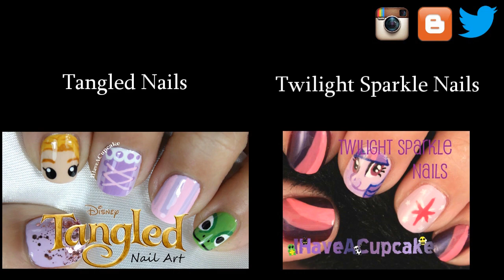Nail Art With Striping Tape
Ƹ̵̡Ӝ̵̨̄Ʒ Nail FAQ Ƹ̵̡Ӝ̵̨̄Ʒ
♥ I use acrylic paints because its waaaaay easier to draw with than nail polish. Not to mention if you do nails as much as I do it's a lot cheaper.
♥ I always use nail polish as the base color and then do the art with paints.
♥ No. They will not stain your nails and it comes off with nail polish remover.
♥ My favorite brand of paint is Americana and you can see them at the end of my videos.
♥ Why haven't you done my request? I have loads of requests and I bought a book just to keep them all in. If I went in order the requests are behind by a few months lol. I don't go in order anymore but I always look at the book when making new designs.
♥ I record with my JVC Everio camcorder and use Sony Vegas Pro to edit.
♥ How do you place your camera to record? I use a tripod and place it in front of me of a table.
♥Between coats I normally wait between 5-10 minutes to let the layer dry.

Monday videos have been suspended for now on IHaveAStrawberry
Friday videos are my nail art videos.